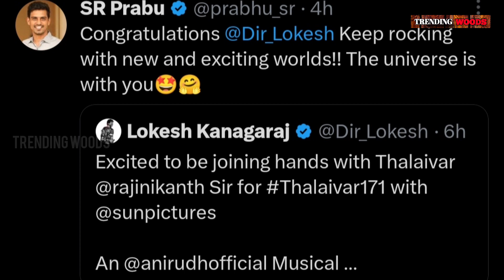THALAIVAR 171 LCU வா??😮🔥 | LEO×THALAIVAR 171 | LOKESH KANAGARAJ | TRENDING WOODS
This is a update video of thalaivar 171.